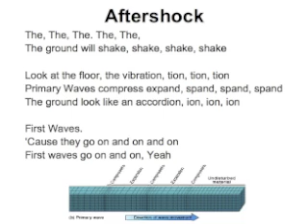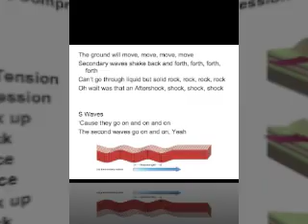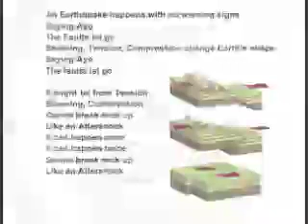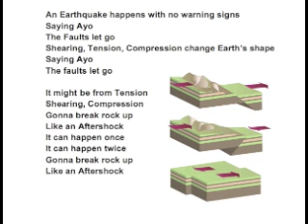Aftershock Song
Earthquake Song. Here is a video I created for my 6th grade science students to help them study.I hope you enjoy. The, The, The. The, The,
The ground will shake, shake, shake, shake

Look at the floor, the vibration, tion, tion, tion
Primary Waves compress expand, spand, spand, spand
The ground look like an accordion, ion, ion, ion

First Waves.
'Cause they go on and on and on
The first waves go on and on, Yeah

Chorus

An Earthquake happens with no warning signs
Saying Ayo
The Faults let go
Shearing, Tension, Compression change Earth's shape
Saying Ayo

It might be from Tension
Shearing, Compression
Gonna break rock up
Like an Aftershock
It can happen once
It can happen twice
Like an Aftershock

The ground will move, move, move, move
Secondary waves shake back and forth, forth, forth, forth
Can't go through liquid but solid rock, rock, rock, rock
Oh wait was that an Aftershock, shock, shock, shock

S Waves
The second waves go on and on, Yeah

Chorus

Shearing, Compression
Like an Aftershock
Like an Aftershock

Bridge

Transformed S and P Waves
Become the Surface Waves most damaging
They'll shake the buildings down now
The ground will roll like ocean currents
'Cause Seismographs will read it
Record the times
The Mercalli Scale, people, buildings, and all
Don't forget the Richter Scale
Measures near and small
Moment Magnitude is all, all, all, all, all, all, all, all

Chorus

Shearing, Compression
Like an Aftershock
Like an Aftershock